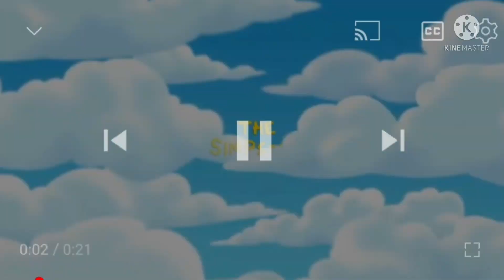the simpsons couch gag intro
episode season good